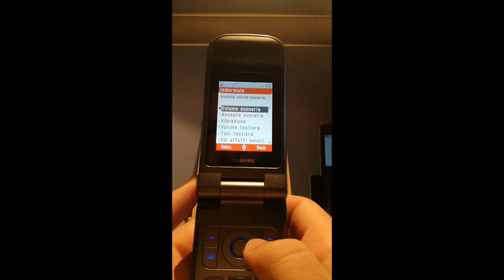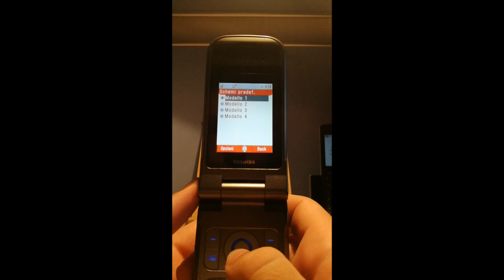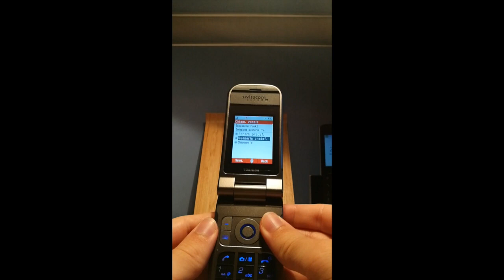Toshiba TS808 ringtones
Toshiba TS808 ringtones. It is one of the last Qualcomm based phones with Yamaha soundchip.